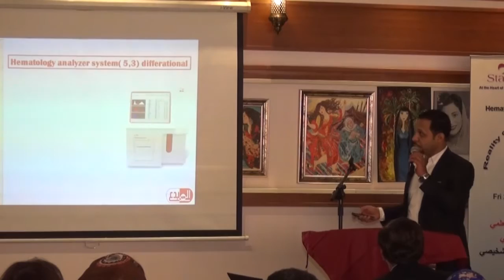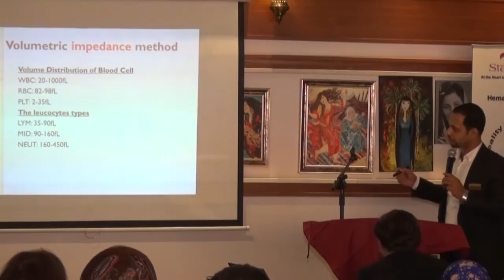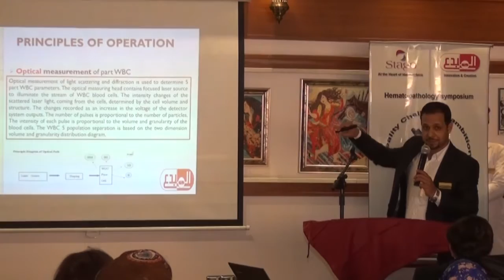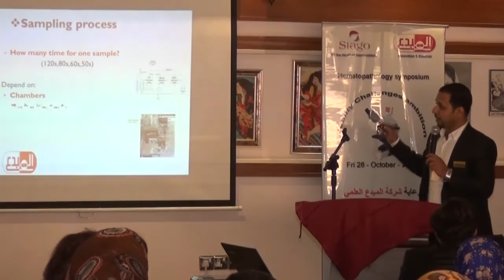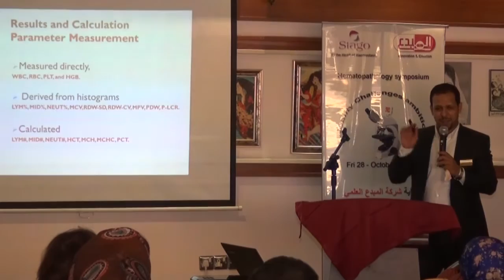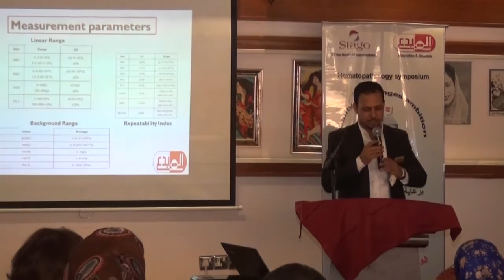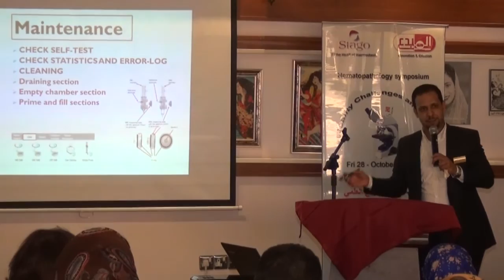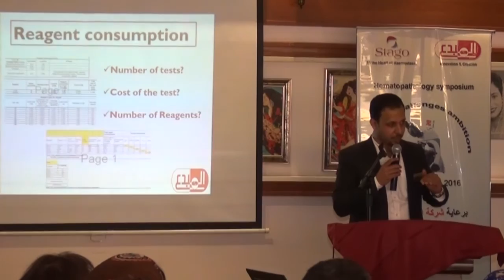محاضرة المهندس ليث عبد الله : كيفية اختيار افضل جهاز هيماتولوجي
واليكم محاضرة المهندس ليث عبد الله ( مسؤول مبيعات الاجهزة المختبرية في شركة المبدع العلمي ) حول كيفية اختيار افضل جهاز هيماتولوجي ، وذلك ضمن فعاليات

شركة المبدع العلمي ..
شركة متخصصة بالاجهزة والمستلزمات الطبية والمختبرية . مستعدون لتجهيز كافة المستشفيات وعيادات الاطباء والمختبرات بأنسب الاسعار وافضل العروض .
خدماتنا هي سر نجاحنا .